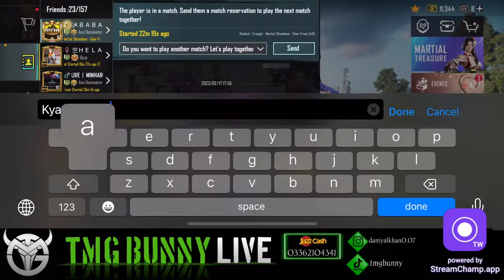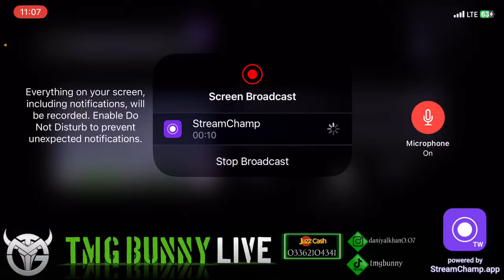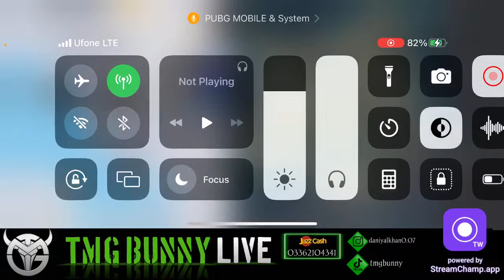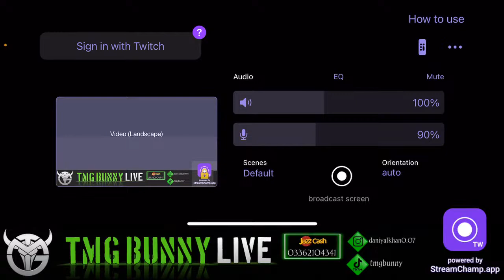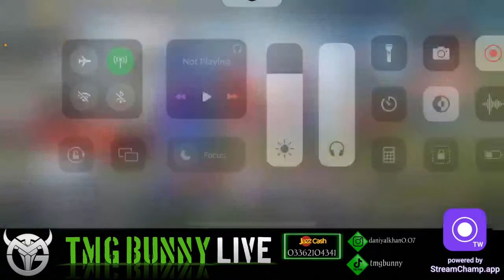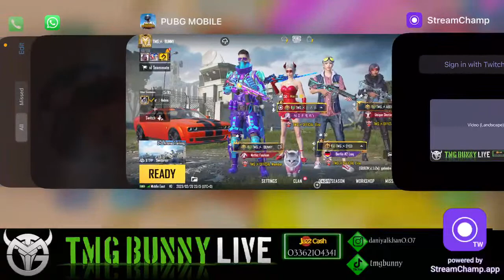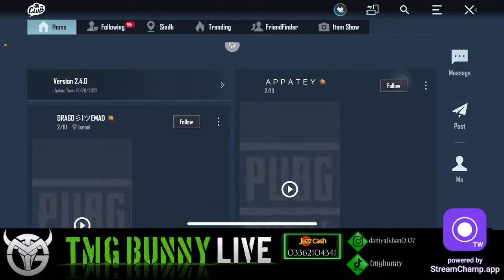LETS PLAY HARD LOBBIES | RANKING | TMG BUNNY | CUSTOMS | PUBG MOBILE |Live Stream like and subscribe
The Mighty Gladiators